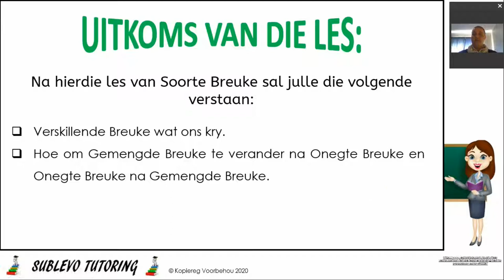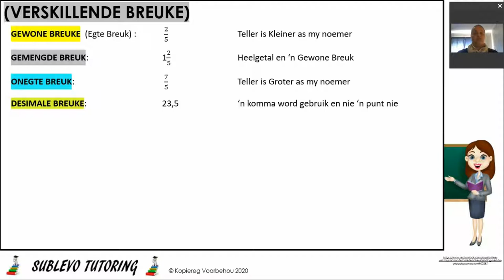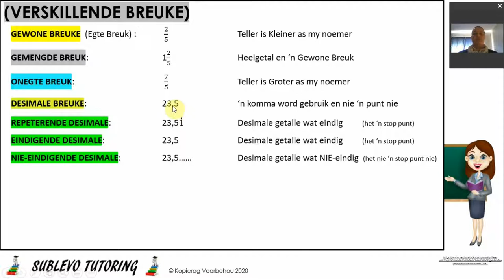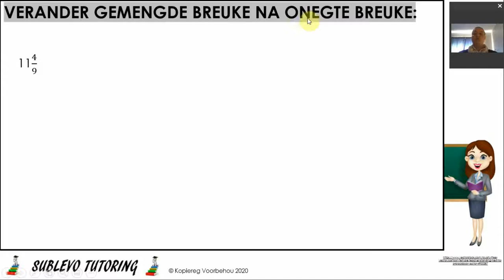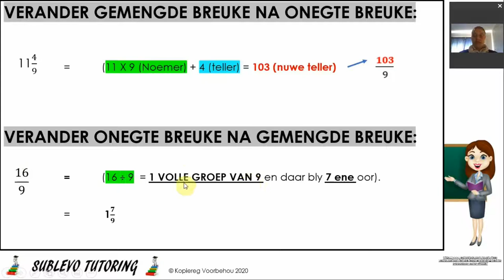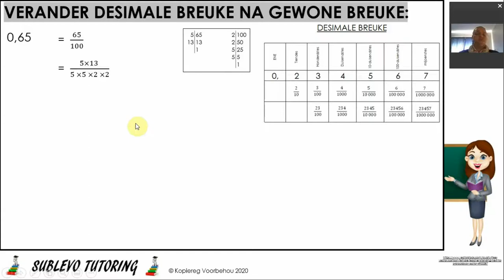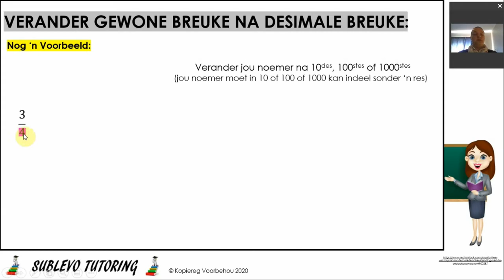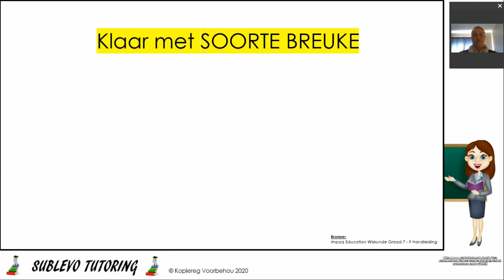Wiskunde (Graad 7 - 9) Verskillende Soorte Breuke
In hierdie video sal jy leer van die verskillende breuke wat ons kry en hoe om onegte breuke te verander na gemengde breuke (omgekeer oor) en gewone breuke na Desimale breuke (omgekeer oor)